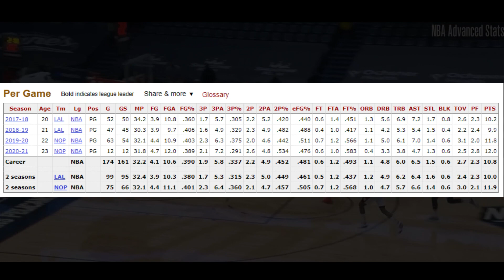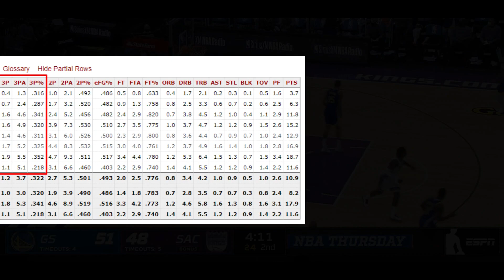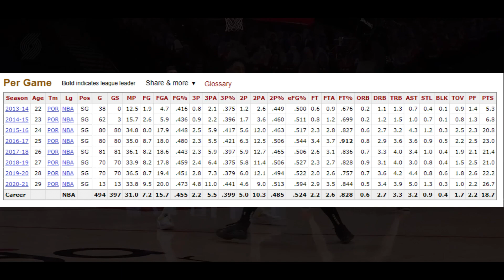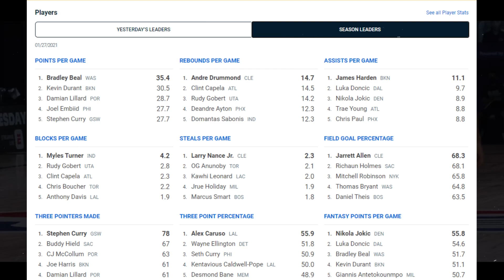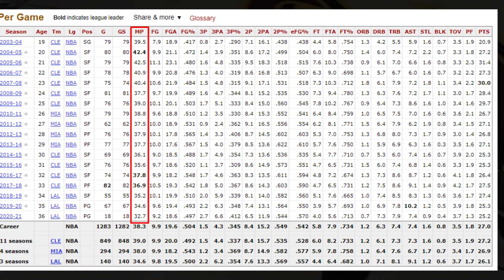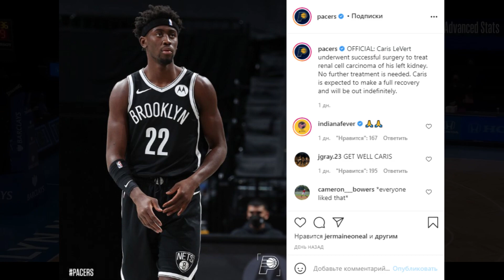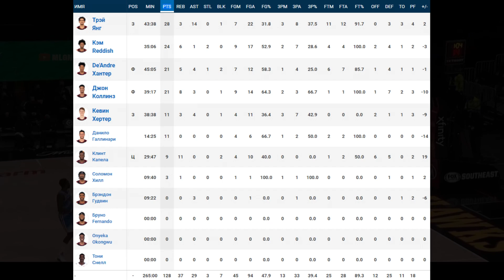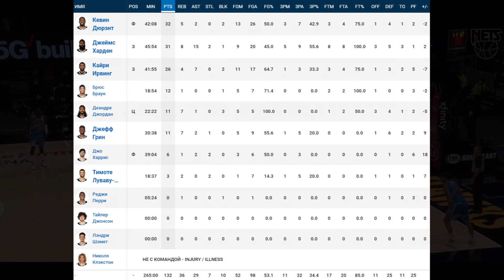ЛЕБРОН УЖЕ MVP? ФИЛА ПРОТИВ ЛЕЙКЕРС! ПРОБЛЕМЫ ГОЛДЕН СТЕЙТ! БРУКЛИН СПАСАЕТСЯ В МАТЧЕ С АТЛАНТОЙ!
Бонус в закреплённом комментарии!

✔ Или @topbasketteam

Леброн против Эмбиида и Симмонса! Лейкерс против ФИЛЫ! НЕвероятная битва между Бруклином и Атлантой, а также проблемы ГСВ! Все это в новом выпуске новостей!